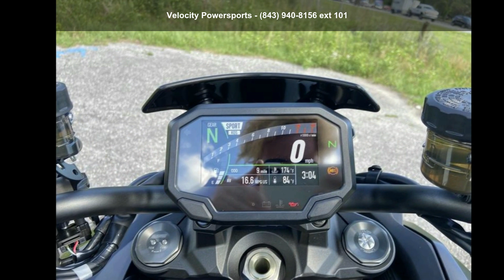2021 KAWASAKI Z H2 - Velocity Powersports - Ladson, SC 2...